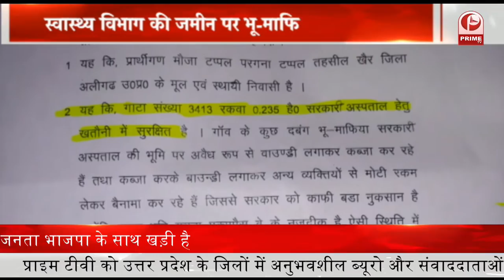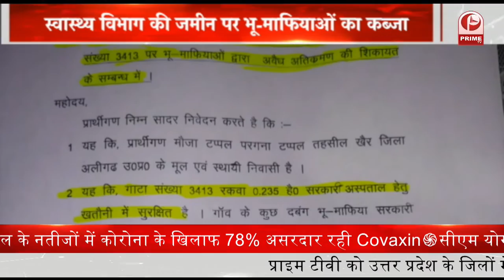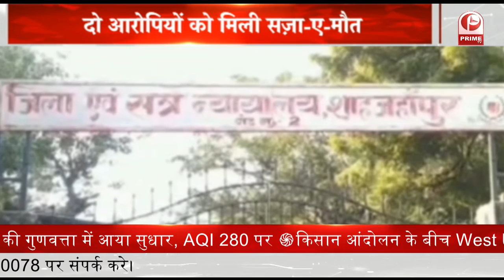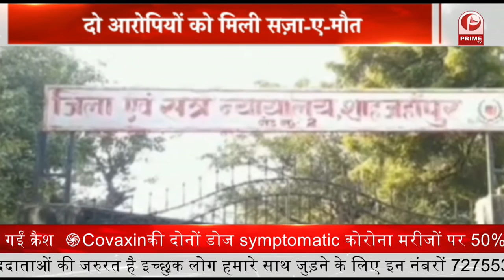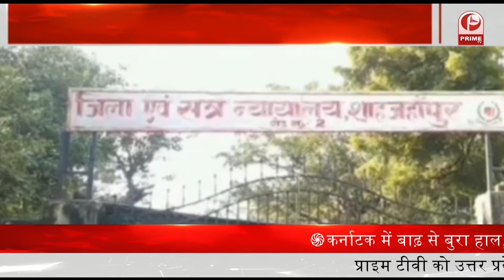UP Election 2022: CM योगी ने ओवैसी को बताया सपा का एजेंट || Crypto पर बैन की तैयारी || Prime Tv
1.दिल्ली की हवा गुणवत्ता में आया सुधार, AQI 280 पहुंचा
2.सीएम योगी ने असदुद्दीन ओवैसी को बताया सपा का एजेंट
3.भारत सरकार की बैन की तैयारी, ज्यादातर क्रिप्टोकरेंसी हो गई क्रैश
4.किसान आंदोलन के बीच West UP में गर्माने लगा जाट आरक्षण का मुद्दा, दिसंबर से शुरू होगी लड़ाई
5.Covaxin की दोनों डोज लक्षण वाले कोरोना मरीजों में 50% प्रभावी, स्टडी में दावा